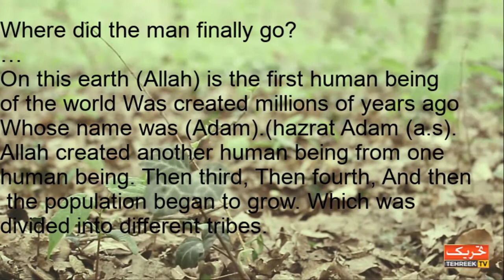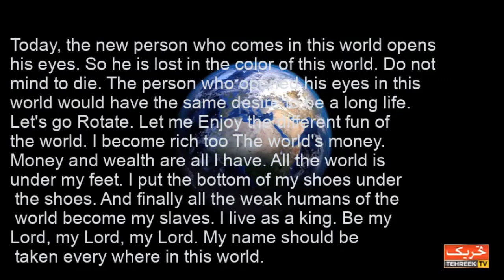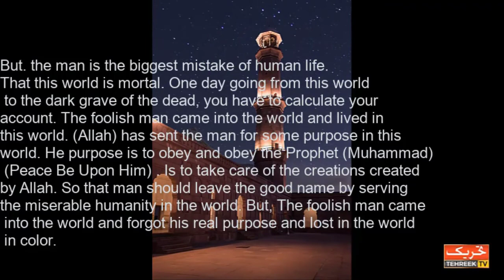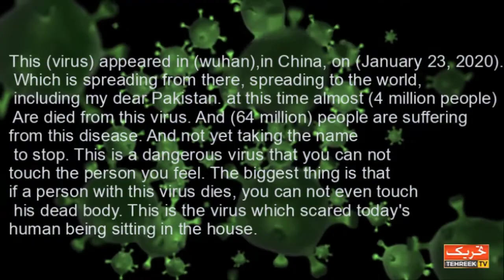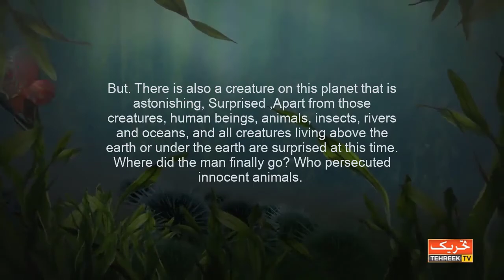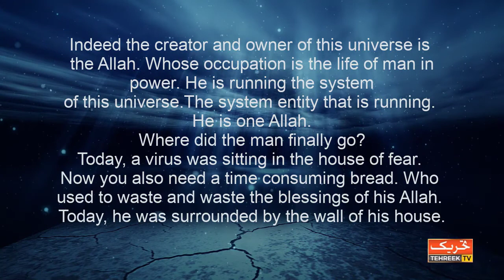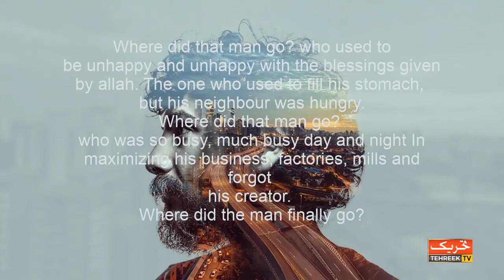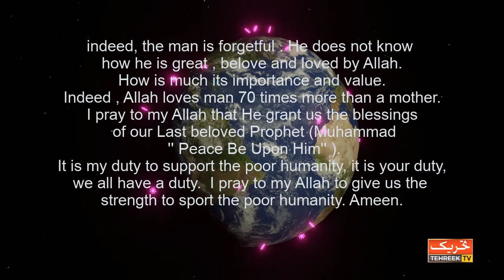Tehreek TV Where did the man finally go? Corona Virus by Mubashar Noor